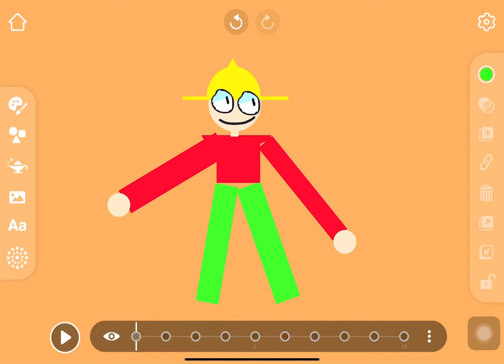This is a vid for Wambi